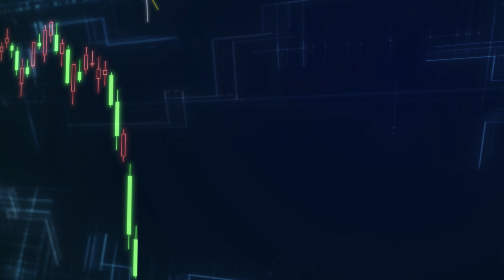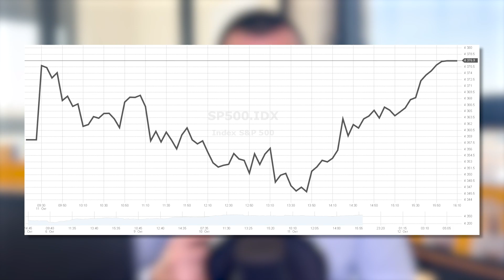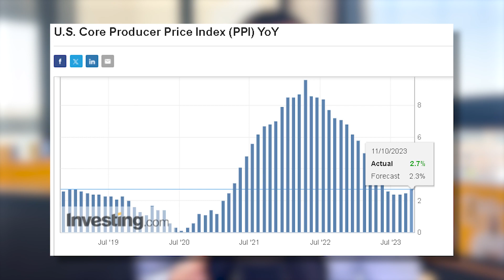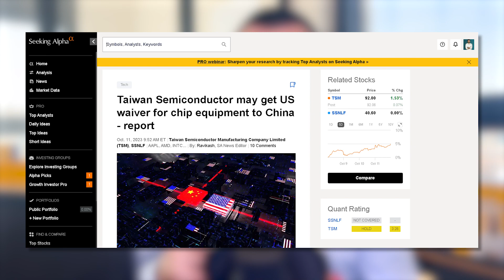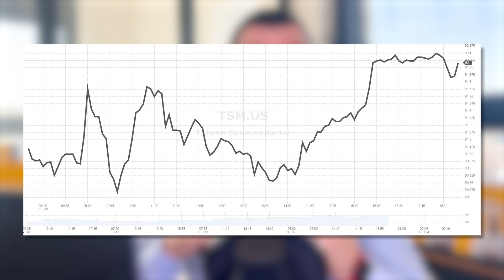PPI: ΑΥΞΗΘΗΚΕ Ο «ΠΛΗΘΩΡΙΣΜΟΣ ΤΩΝ ΕΠΙΧΕΙΡΗΣΕΩΝ!»